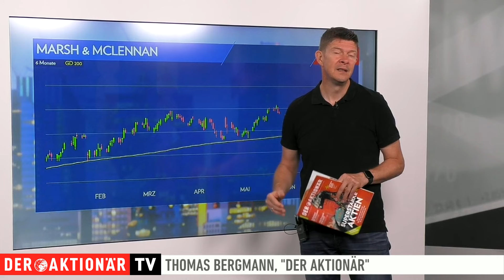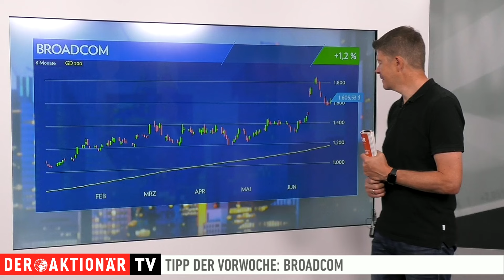Marsh & McLennan: The trend is your friend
Die Aktie von Marsh & McLennan ist ein echtes Trendpapier. Seit dem Börsengang ist der Kurs um fast 11.000 Prozent nach oben geschossen. Kein Wunder, Marsh & McLennan ist der weltgrößte Versicherungsmakler.

Thomas Bergmann stellt Ihnen hier ein Produkt vor, mit dem Sie von der Entwicklung des besprochenen Wertes profitieren können.

Im zweiten Teil der Sendung wirft der Experte zudem einen Blick auf die Entwicklung der Produktempfehlung der Vorwoche: Broadcom.